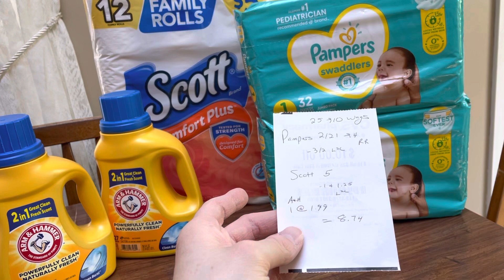Walgreens Couponing Deals May 7-13, 2023